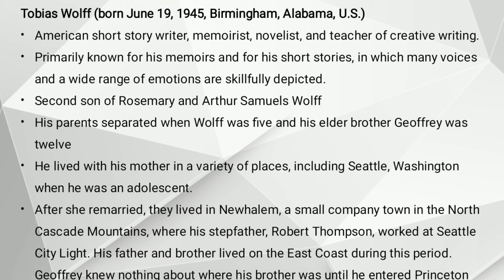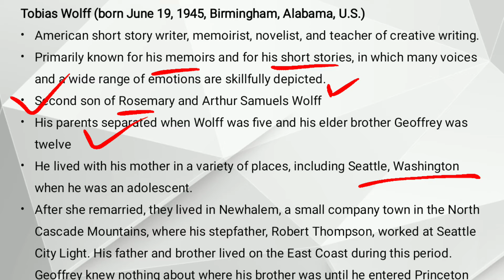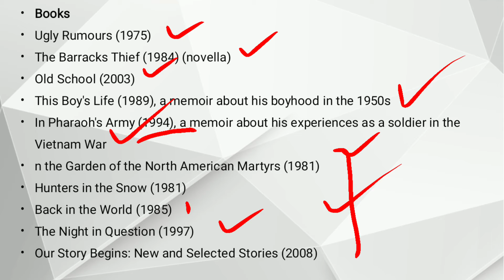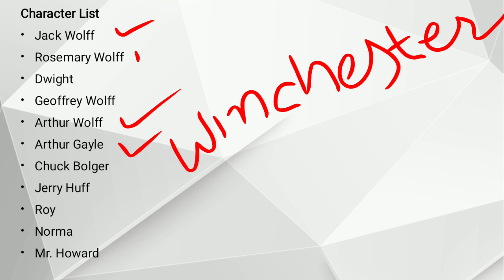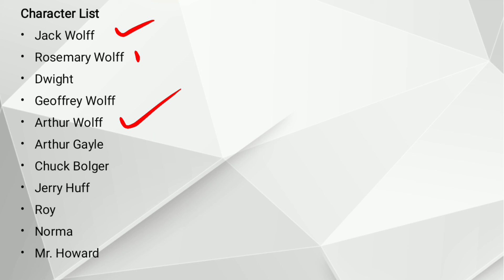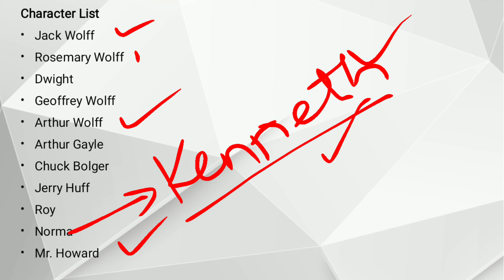This Boy's Life by Tobias Wolff Introduction in Urdu Hindi